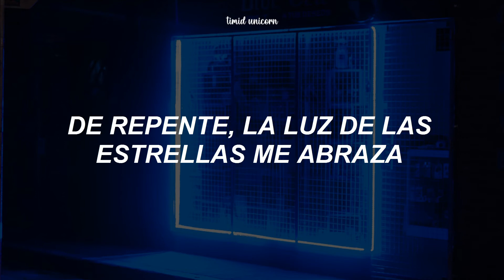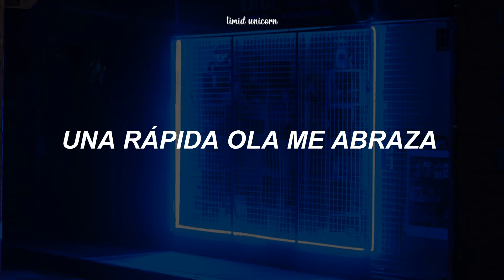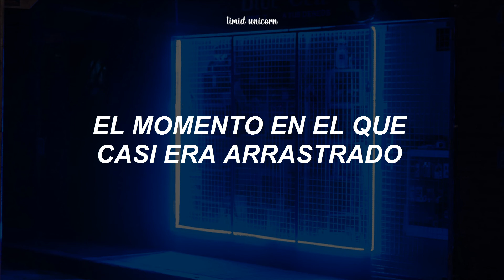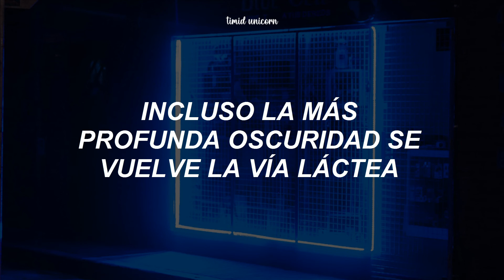KIM WOOJIN - In My Space (Traducción al español)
KIM WOOJIN - In My Space (Sub. español)
KIM WOOJIN - Ready Now performance ver.
KIM WOOJIN - Ready Now
KIM WOOJIN - Still Dream performance ver.
KIM WOOJIN - Still Dream
KIM WOOJIN - My Growing Pains
KIM WOOJIN - Purple Sky
KIM WOOJIN - In My Space